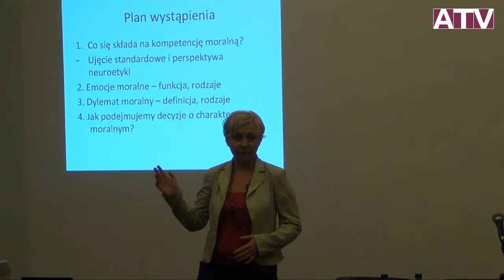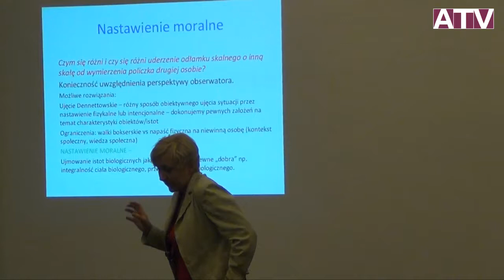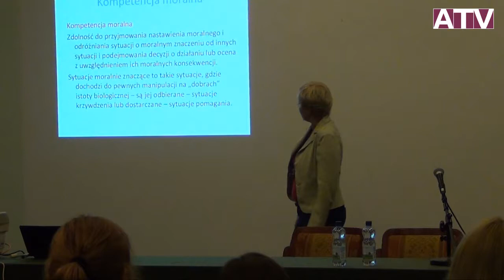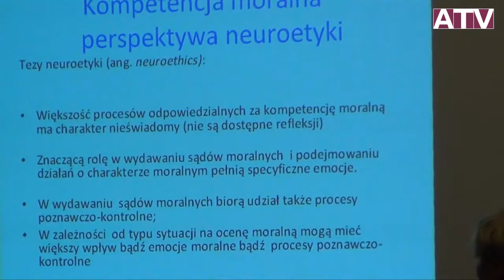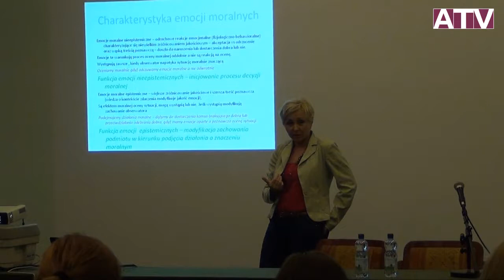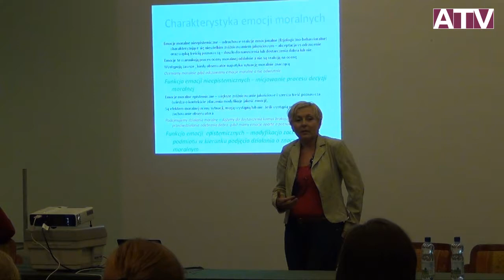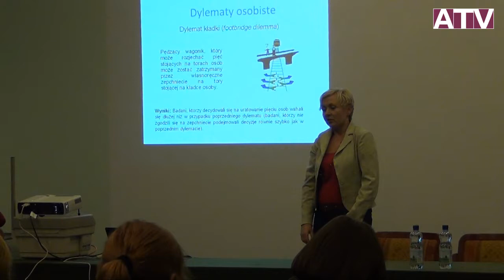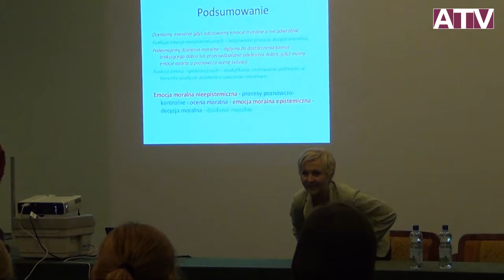IX Polski Zjazd Filozoficzny - Sekcja Filozofia umysłu i kognitywistyki - Wioletta Dziarnowska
Wioletta Dziarnowska (Akademia Pedagogiki Specjalnej, Warszawa): Poznanie moralne a moralne działanie. Mózg wobec dylematów moralnych